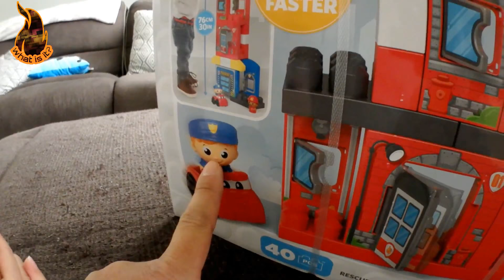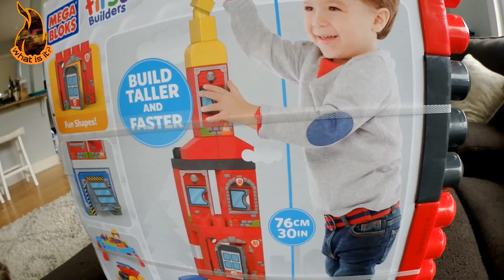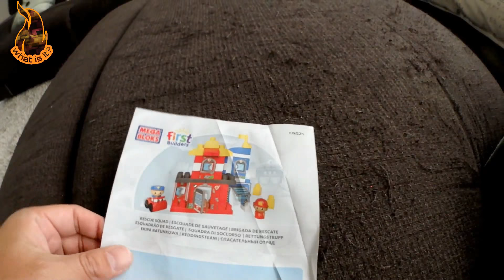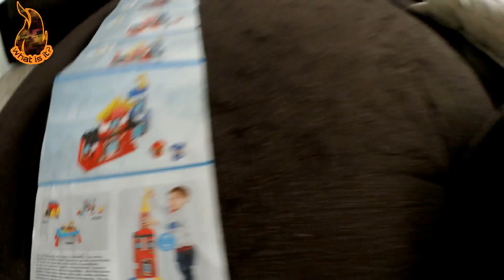GIANT Blocks Fire House Police Station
We added another set of MEGA BLOCKS to our collection. This one came with a POLICE MAN and FIREMAN. The BLOCKS were so fun to put together and PLAY with. The windows, door and garage opened for that HOUSE type of feel for this set.